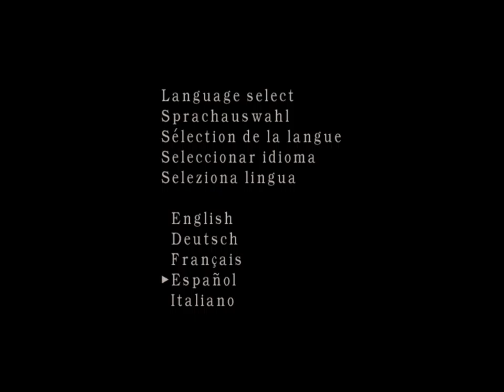Resident Evil 4 Capitulo 9 en Español Latino - Luis Angel Olivera Morante